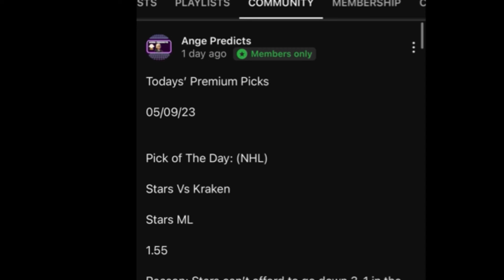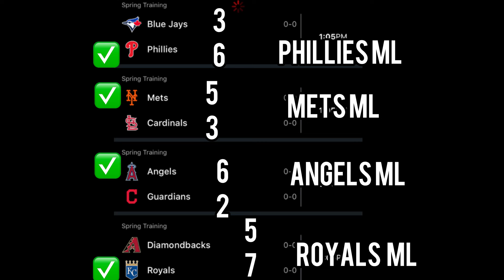MLB Predictions Today! 03/09/24 FREE PICKS and Betting Tips | Spring Training MLB Picks